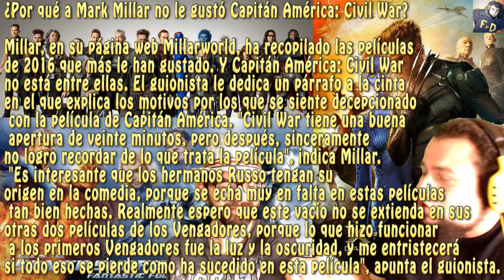😂 MARVEL - KEVIN FEIGE MIENTE OTRA VEZ - DICE QUE QUEDAN POCOS PERSONAJES FUERA DEL UCM - VENDE HUMO